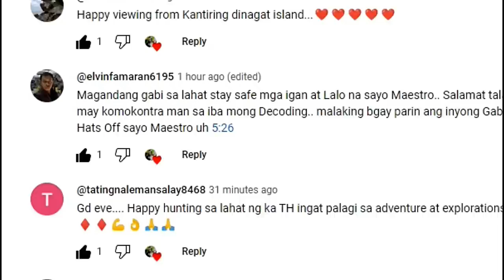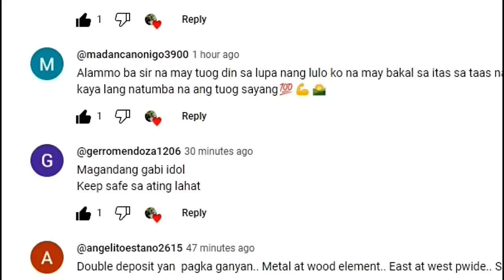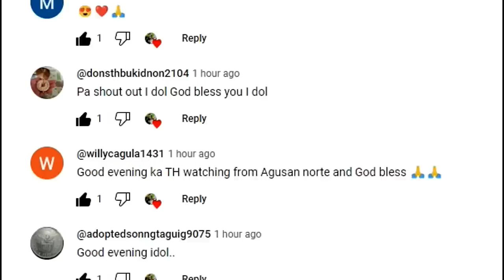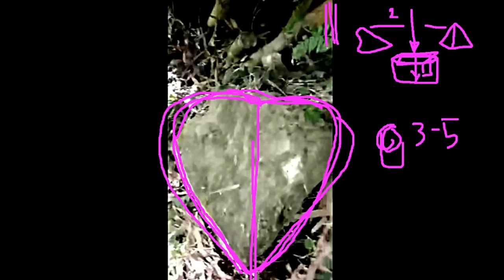MATABANG PALAKA MARKER, ANO ANG KAHULUGAN SA T-HUNTING.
FROG SHAPED ROCK WERE USED AS MARKER FOR YAMA-TREASURES.